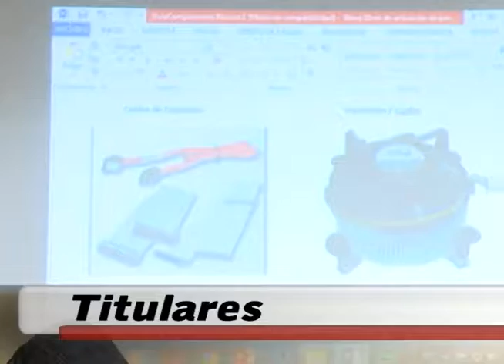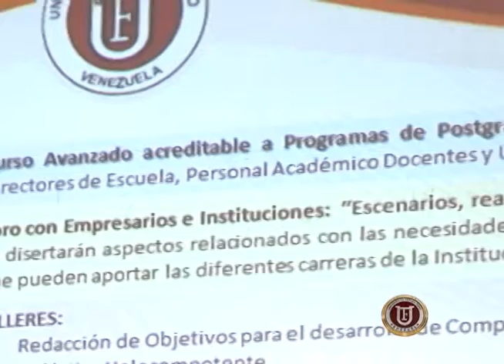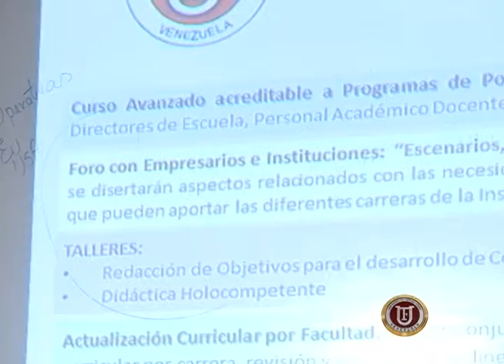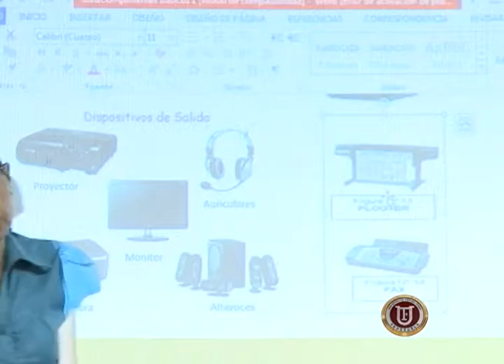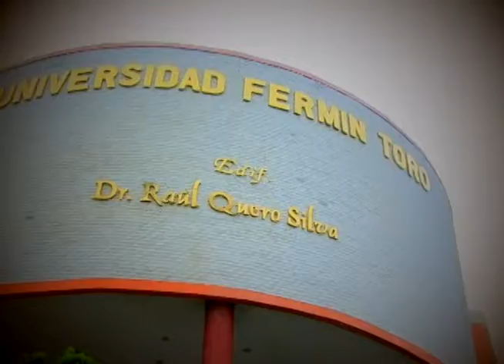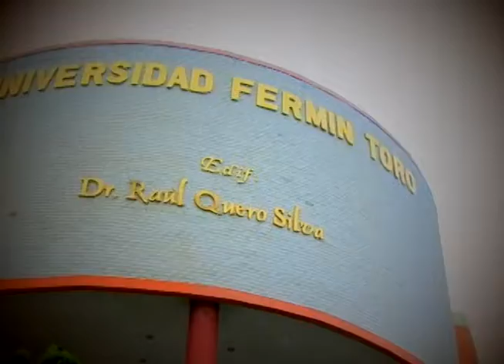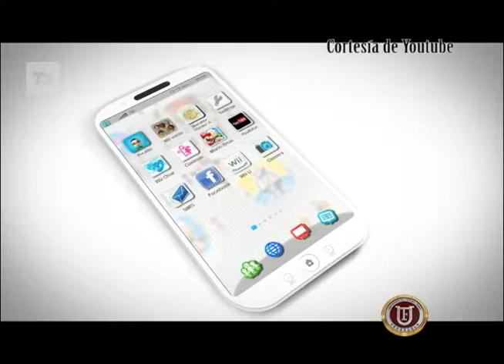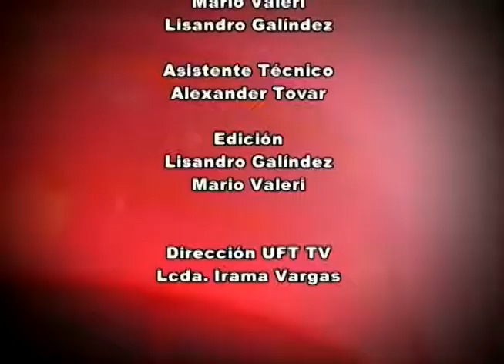Noticiero UFT 23 /09/ 2017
Noticiero institucional  de la Universidad Fermín Toro moderado por Maria Fernanda Crespo